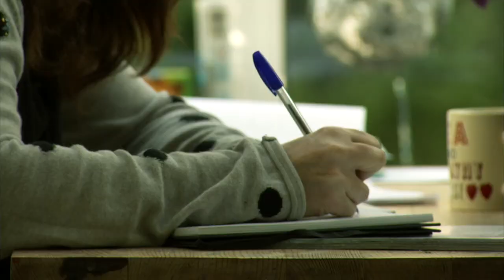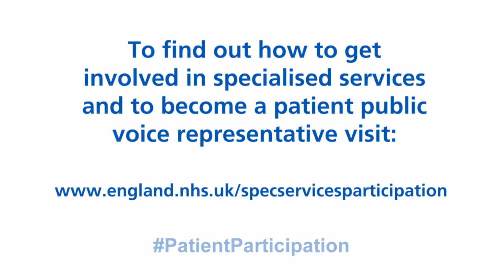Valued Voices - patient and public involvement in specialised commissioning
NHS England is committed to making sure patients and the public are involved in decisions about their healthcare. This means creating opportunities for people to participate at every stage of the commissioning process and oversee how decisions are made.

For specialised services, NHS England works with more than 100 patient and public voice partners, who are often patients themselves or carers of people who need specialised care. NHS England is keen to grow the numbers of partners working on specialised services commissioning. Watch our film to find out more about this work and how you can be involved.

See the NHS England website for further information about the roles available and how to apply